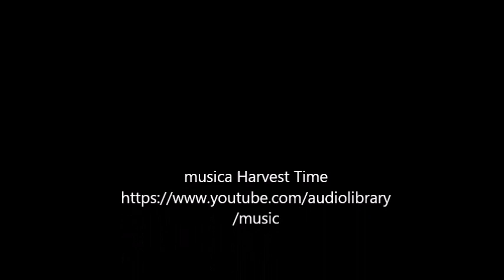directo al corazon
gracias  solo me queda decir gracias